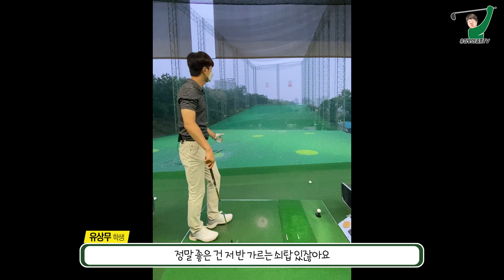인아웃으로 궤도 바꾸기!제가 했던 훈련중에 젤 좋았던 훈련방법 입니다!